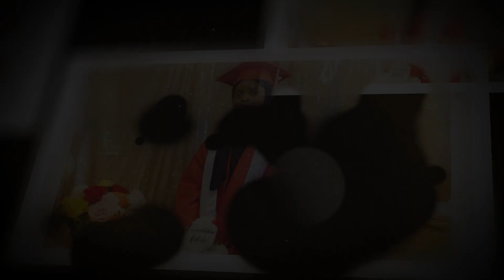Class of 2021, ( graduation highlights )